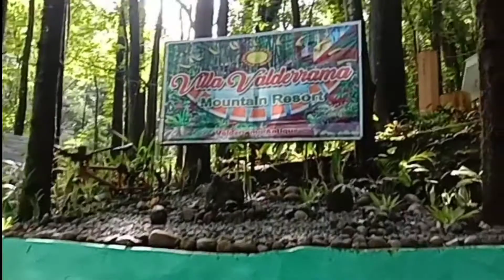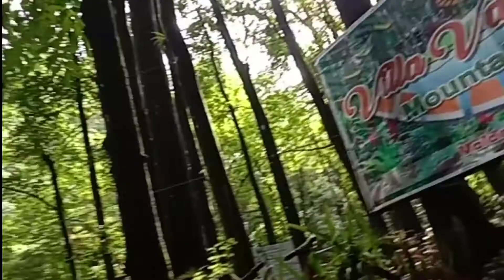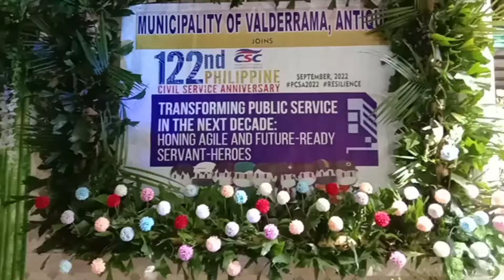Civil Service Commission Tree Planting at Villa Valderrama Mountain Resort, Valderrama Antique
green forest in valderrama antique villa valderrama mountain resort